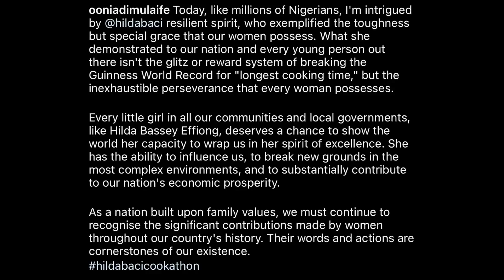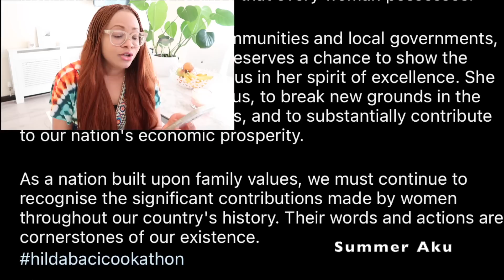Update: Pete Edochie "Disrespects" Ooni Of Ife And Ooni Told Not To Marry Hilda Baci